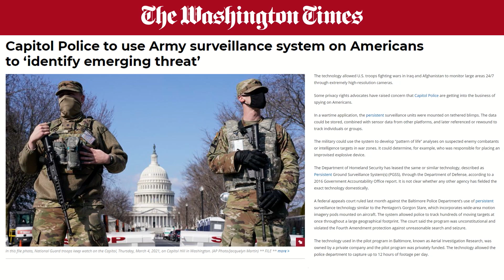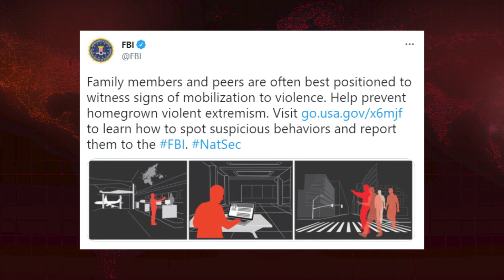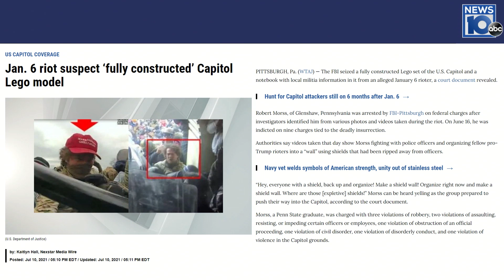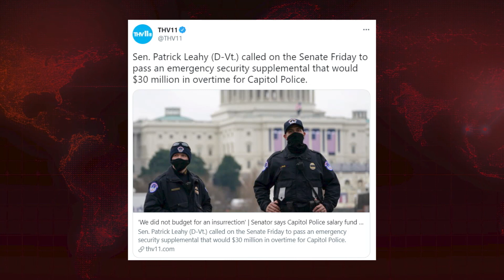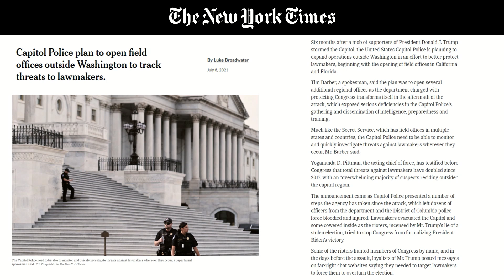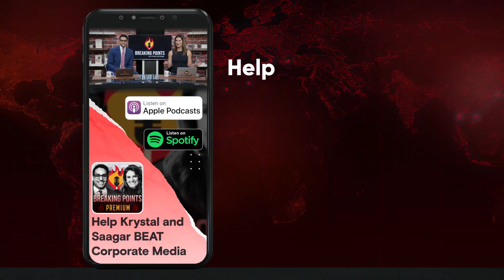Krystal and Saagar: Capitol Police Acquire WARTIME SURVEILLANCE MACHINES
Krystal and Saagar let viewers know about the federal government's plans to expand the Capitol police.